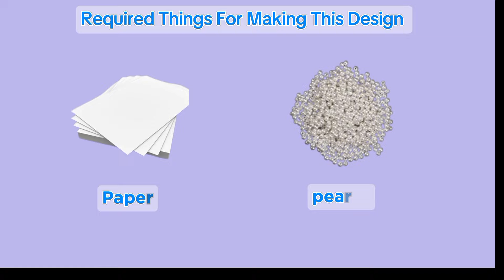How to stitch sleeves design | cutwork sleeves design with organza | printed suit sleeves design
Aj ki is video me mein ap ko bohat payara sleeves design cutting and stitching karna sekhauon gi

Mazeed beautiful designs k liay mera channel saba's style visit kary

1) bazo design with organza cutting and stitching
2) bazo design with organza
3) pearl sleeves designs for kurti
4) sleeves design for kurti
5) cotton suit sleeves design